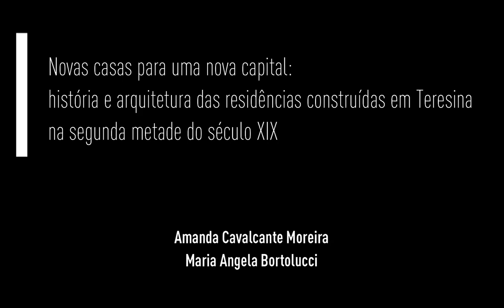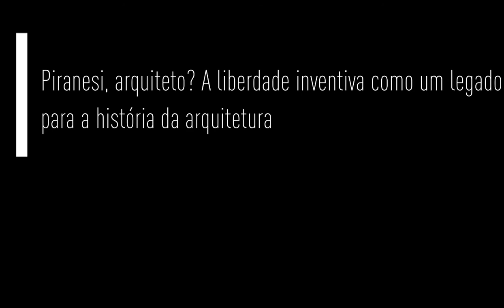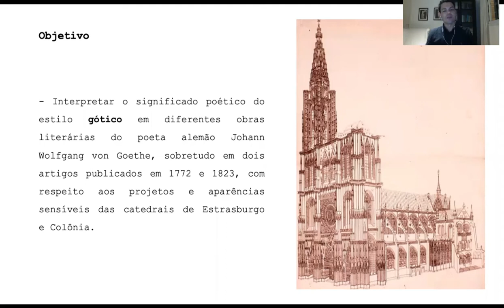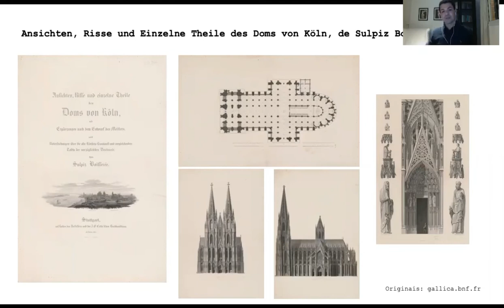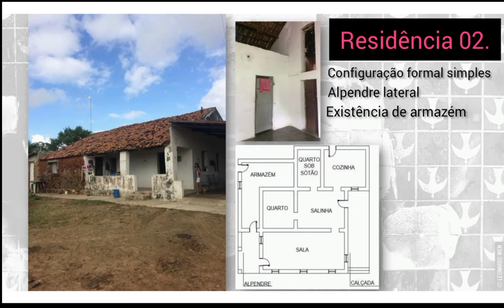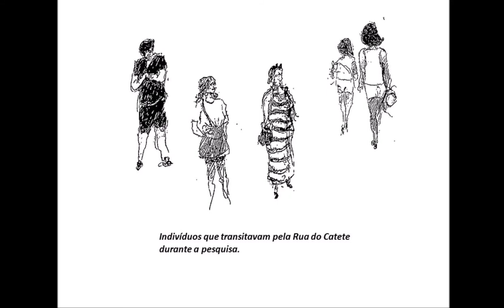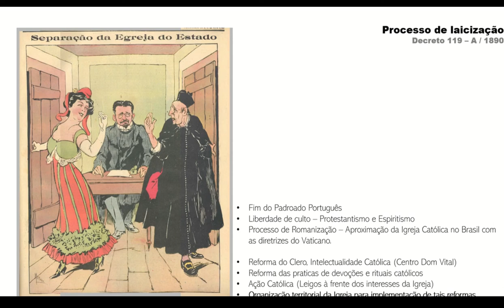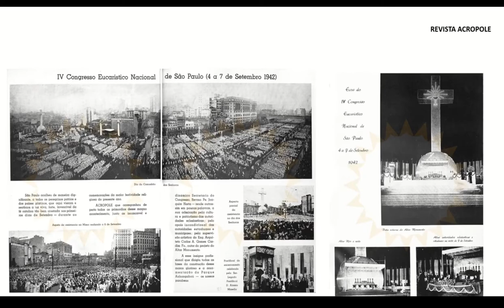MESA TEMÁTICA 29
MT 29 - HISTÓRIA, HISTORIOGRAFIA E CRÍTICA: ESTUDOS DE CASO
Novas casas para uma nova capital: história e arquitetura das residências construídas em
Teresina na segunda metade do século XIX
Amanda Cavalcante Moreira; Maria Angela Bortolucci

Piranesi, arquiteto? A liberdade inventiva como um legado para a história da arquitetura
Angela Rosch Rodrigues

Goethe sobre a poética do estilo gótico: as catedrais de Estrasburgo e Colônia
Esdras Araujo Arraes

Tipologia arquitetônica rural no sertão nordestino: uma análise sobre exemplares de
residências rurais no município de Rafael Fernandes/RN
Francisca Mariza Carvalho; Marcelo Reny de Oliveira Leite; Anna Cristina Andrade Ferreira

Cartografias de estórias: representações memoriais da rua do Catete através de desenhos
etnográficos
Pamela Paris Avila; Ethel Pinheiro

Territórios da fé: demarcação territorial da arquidiocese de São Paulo nas décadas 1930 e
1940
João Carlos Santos Kuhn

A UFF em Niterói: o processo de implementação dos campi no aterrado Praia Grande
Gabriel Soares da Costa